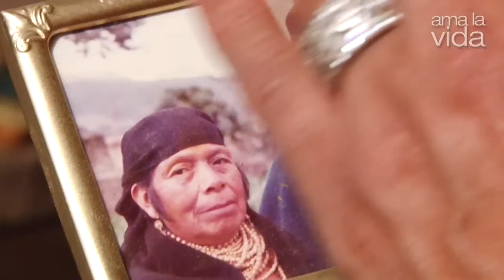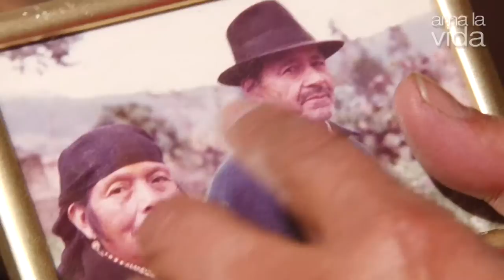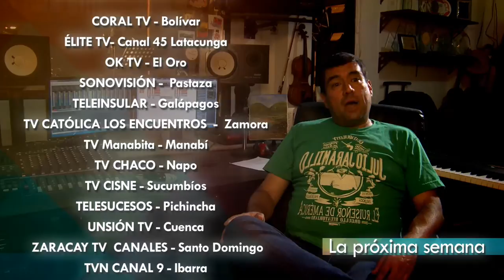Ama la Vida Buen Vivir "José Quimbo" 1ra temporada programa 3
Era abogado litigante, sin rumbo fijo hasta que encontró la razón de su existencia. Desde la Montaña Sagrada: "El Taita Imbabura", José Quimbo -- Shairy nos cuenta su vida, su iniciación con la música curativa y su camino hacia el Buen Vivir, que lo está recorriendo como una misión para llevar a los hombres hacia una nueva humanidad. Les invitamos a ver este nuevo capítulo de Ama la Vida.